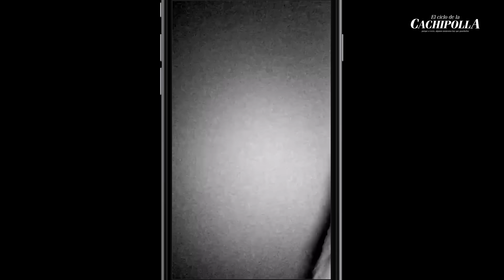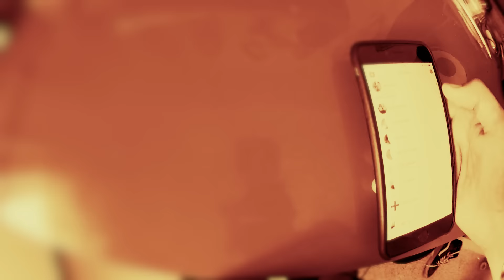elciclodelacachipolla - SANGUCHE DE CARNE - KION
Atte.
Ari, La esposa del feeiiiiito.